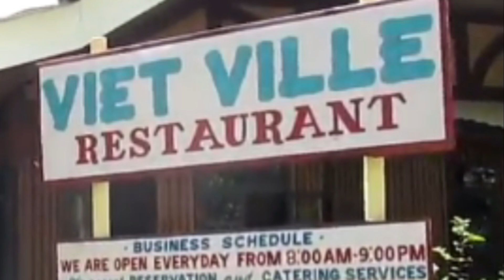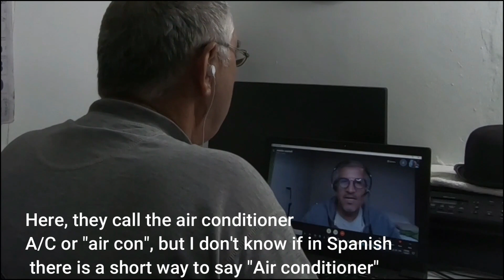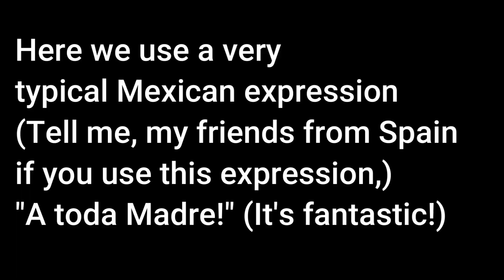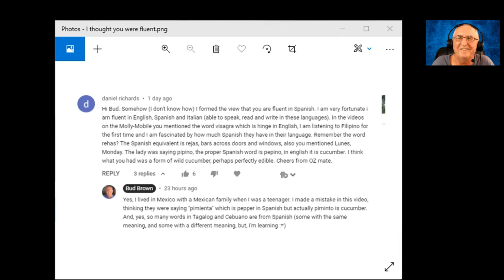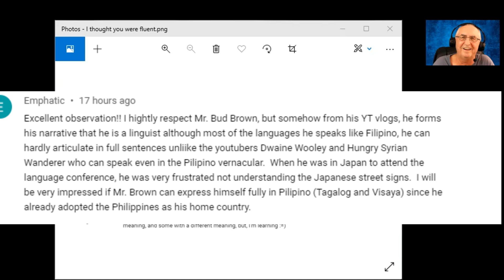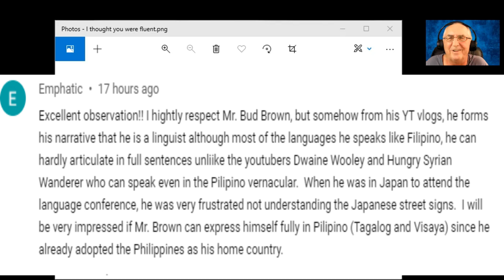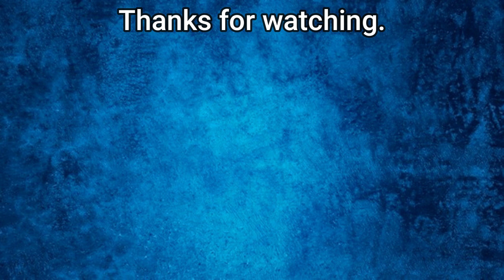"Bud Brown, He can hardly articulate a full sentence."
"A linguist?...and yet he has trouble understanding Japanese traffic signs. Tsk, tsk, tsk."
OR l with a monthly subscription or a one time donation, by going

Cheers,
Bud